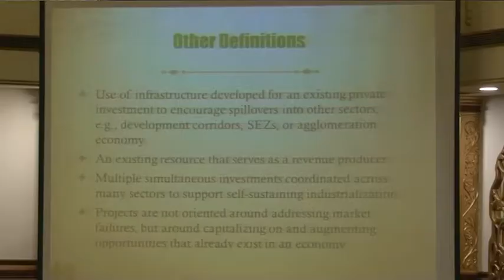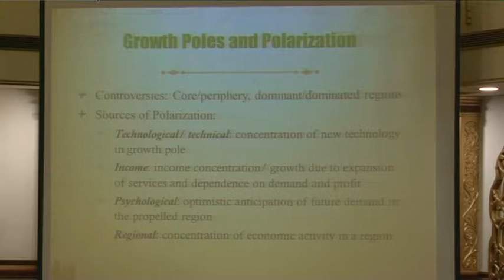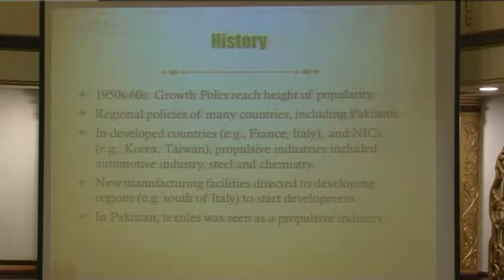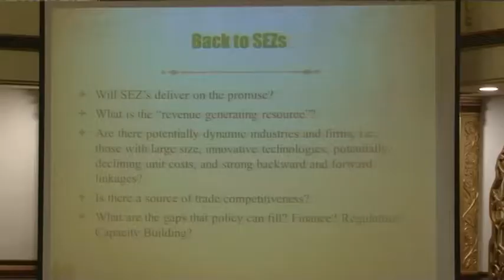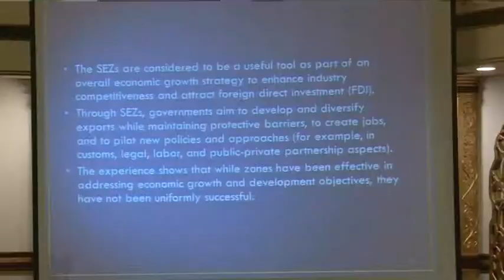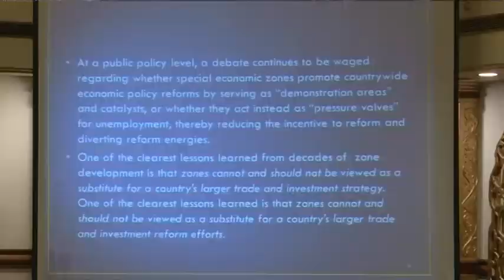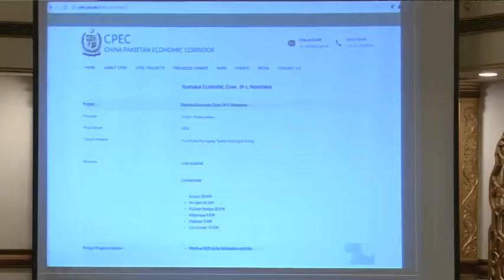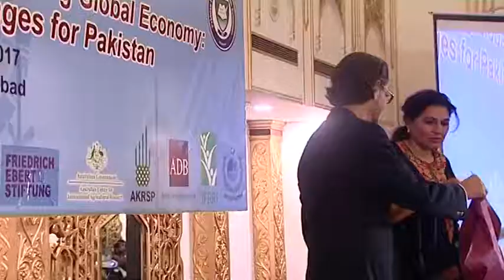Day 3-Fourth Panel Discussion and Book Launch-33rd AGM & Conference PSDE - PIDE, 2017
Topic: Industrial Development; Job Creation, Special Economic Zones and Urban Development

Chair: Naeem Y. Zamindar
           Chairman, Board of Investment (BOI)

Lead panellist and Moderator:

Shahid Rashid
Executive Director
CE-CPEC, PIDE

Panellists:
1. Tariq Banuri, SI
        Executive Director
        Global Change Impact Studies
        Centre (GCISC)
2. Anjum Assad Amin
        Additional Secretary, M/O Commerce
3. Aliya H. Khan
        Professor/ Former Dean Social Sciences
        QAU, Islamabad
4. Ijaz Shafi Gilani
        Chairman, Gallup Pakistan
5. Azhar Zia-ur-Rehman
        Governance, Assurance, Cyber Security
        BIM & IT Executive

Pakistan Institute of Development Economics (PIDE)
Pakistan Society of Development Economists (PSDE)
The 33rd Annual General Meeting and Conference

Theme:   “Redefining Prosperity Paths in Changing Global Economy; Opportunities and Challenges for Pakistan"
Venue:  Marriott Hotel, Islamabad